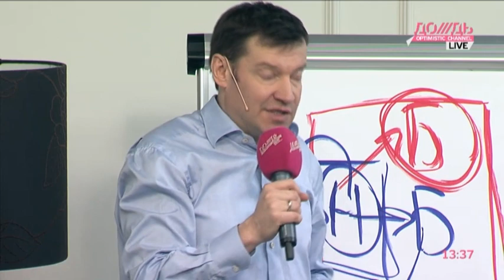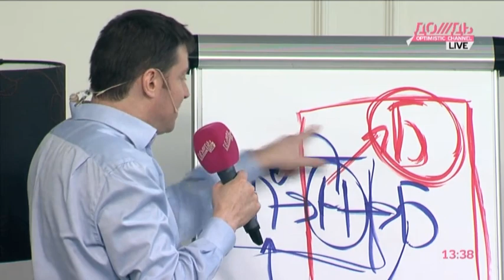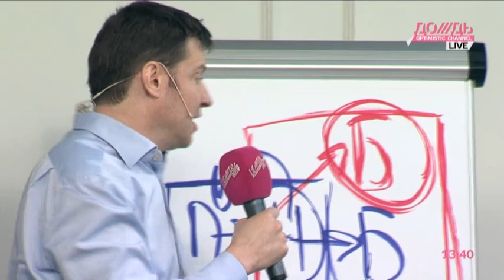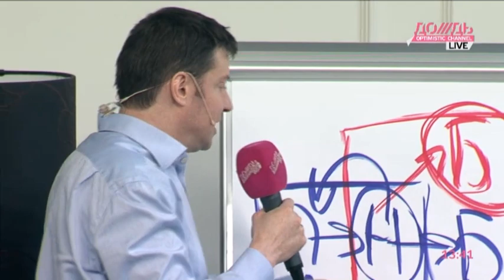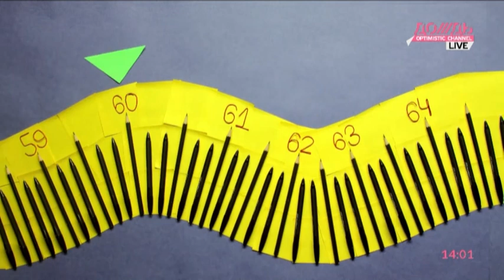Премьера. Держать слово с Владимиром Герасичевым.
Новый бескомпромиссный проект на ДОЖДЕ! Шоу, в котором главный противник и главный помощник -- это ты сам. Обещать самому себе --